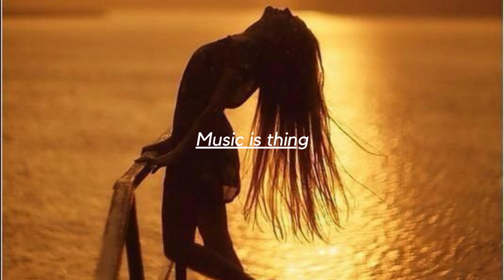Chaka Khan - Ain't Nobody (Gökhan Sivri Remix)